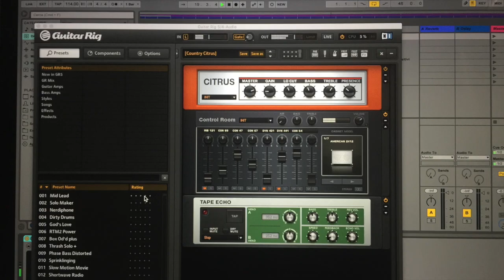Country Guitar Tv Jones Stratocaster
Country guitar stratocaster tv jones